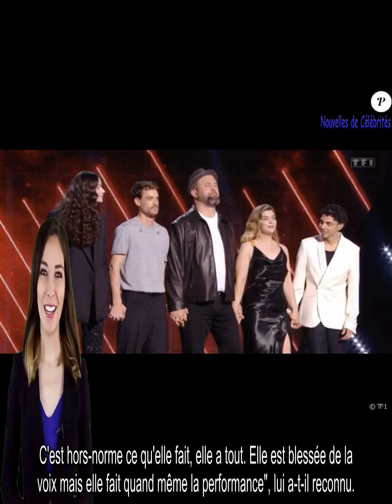The Voice 2022, la finale : le grand gagnant de la saison sacré après une soirée de folie !